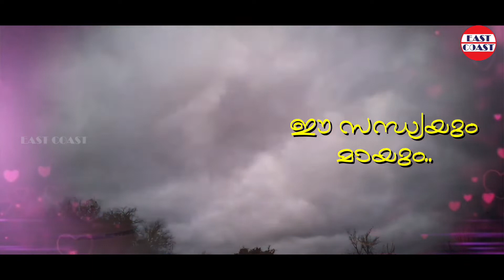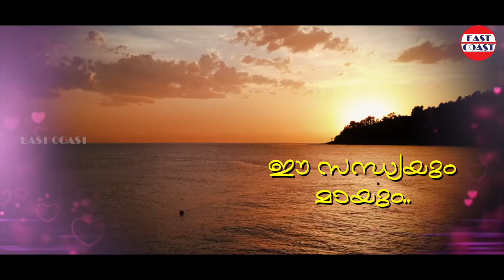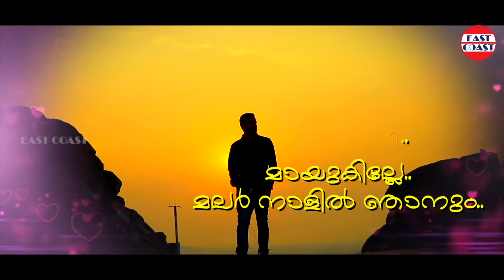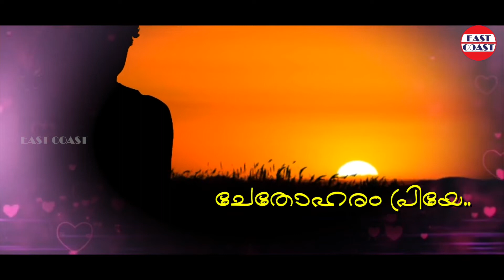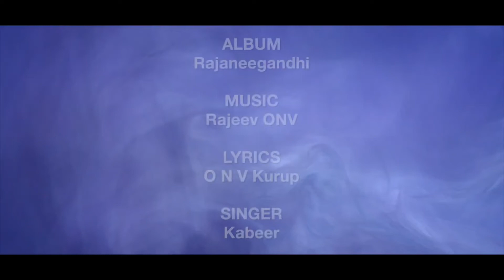Mayum Ee Sandhyayum Mayum | ONV Kurup | Rajeev ONV | Kabeer | Rajanigandhi | Malayalam Love Songs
♪  Song Credits ♪
Album : Rajanigandhi
Singer :  Kabeer
Lyrics : ONV Kurupp

|| ANTI-PIRACY WARNING ||